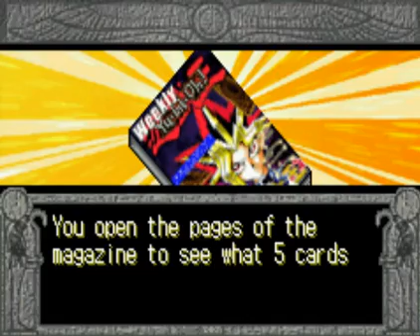Let's Play Yu-Gi-Oh! The Eternal Duelist Soul 20: The Impressive Streak Goes On!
Seems the Rare Hunters really aren't posing a threat so far. Can this winning streak continue?